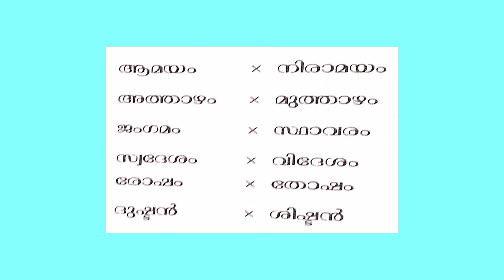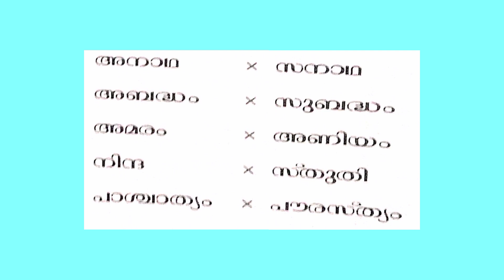1_Minute_Learning_With_SS/ Malayalam vipareetha patham/ vipareeta വിപരീത പദങ്ങൾ / KPSC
Malayalam vipareetha pathamgal useful for all kpsc competitive exams